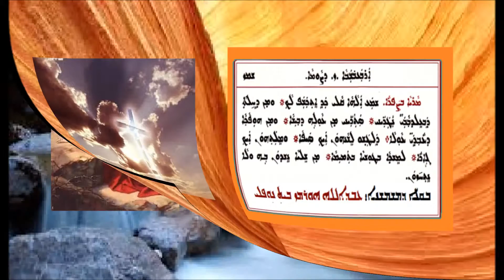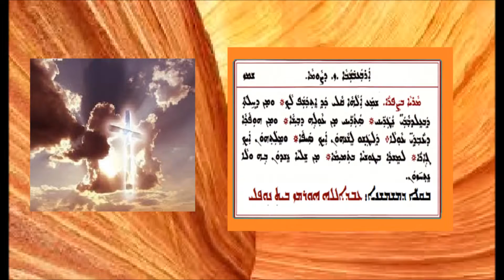Marya B Sapra D Arbabshaba Zain D Sawma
مريا بصبرا الاربعاء السابع من الصوم بصوت الشماس عبدالله النوفلي
ܡܪܝܐ ܒܨܦܪܐ ܕܐܪܒܥܒܫܒܐ ܙ ܕܨܘܡܐ
ܒܩܠ ܕܡܫܡܫܢܐ ܥܒܕܐܠܠܗ ܗܘܪܡܙ ܒܝܬ ܢܘܦܠܝ